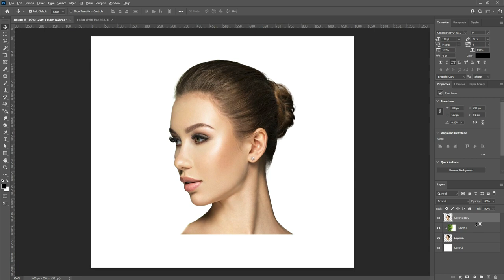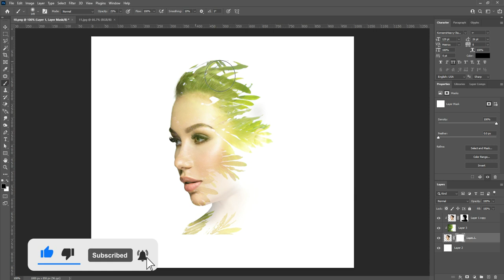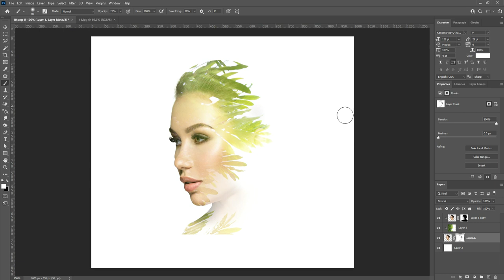Human Nature Photoshop Manipulation 2021 | easy Photoshop Manipulation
Hey everyone. In this tutorial, I will show How to make Human Nature Photoshop Manipulation 2021. This time I'll take you on a creative journey through the effects of photoshop manipulation so that you can make a cool movie poster.

Coronavirus Poster Design Tutorial in Photoshop Urdu/ Hindi